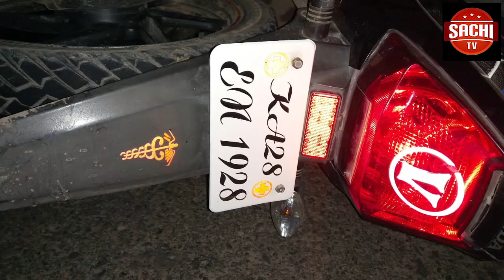ಹಾಡಹಗಲೆ ಕಳ್ಳರ ಕೈಚಳಕತೋರಿಸಿದ್ದಾರೆ ಹೆಲ್ಮೆಟ್‌ ಧರಿಸಿ ಬೈಕೆ ಮೇಲೆ ಬಂದಿದ ಖದೀಮರು ಮಹಿಳೆಯ ಕತ್ತಿನಲ್ಲಿದ ೪೦ ಗ್ರಾಮ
ಹಾಡಹಗಲೆ ಕಳ್ಳರ ಕೈಚಳಕತೋರಿಸಿದ್ದಾರೆ  ಹೆಲ್ಮೆಟ್‌ ಧರಿಸಿ ಬೈಕೆ ಮೇಲೆ ಬಂದಿದ ಖದೀಮರು ಮಹಿಳೆಯ ಕತ್ತಿನಲ್ಲಿದ ೪೦ ಗ್ರಾಮ ಮಾಂಗಲ್ಯ ಸರವನ್ನ ದೊಚಿರುವ ಘಟನೆ ಯಾದಗಿರಿಯ ಲಕ್ಷ್ಮೀ ದೇವಸ್ಥಾನ ಮುಂಭಾಗದಲ್ಲಿ ನಡೆದಿದೆ.
ವಾ.ಓ: ಹೆಲ್ಮೆಟ್ ಧರಿಸಿ ಎಫ್ ಜೆಡ್ ಬೈಕ್ ಮೇಲೆ ಬಂದಿದ ಕಳ್ಳರುಮಹಿಳೆಯ ಕತ್ತಿನಲ್ಲಿದ ೪೦ ಗ್ರಾಮ ಮಾಂಗಲ್ಯ ಸರವನ್ನ ದೊಚ್ಚಿರುವ ವಿಡಿಯೋ ದೇವಸ್ಥಾನದ ಸಿ.ಸಿ.ಟಿವಿಯಲ್ಲಿ ಸೆರೆಯಾಗಿದೆ.ಲಕ್ಷ್ಮೀ ದೇವಸ್ಥಾನಕ್ಕೆ ಆಮಿಸಿದ ಮಹಿಳೆ ಪದ್ಮಾವತಿ ಬೋರಡ್ಡಿ ವಡಗೇರಾ ಎನ್ನುವ ಎಂದು ತಿಳಿದು ಬಂದಿದೆ ಕಳ್ಳರನ್ನು ಬೇದಿಸುವಲ್ಲಿ ಪೊಲೀಸ್ ಇಲಾಖೆ ವಿಫಲರಾಗಿದುಯಾದಗಿರಿಯ ಅಪರಾಧ ವಿಭಾಗದ ಪೊಲೀಸರು ಭೇಟಿ ಪರಿಶೀಲನೆಸಿದ್ದ್ರು..